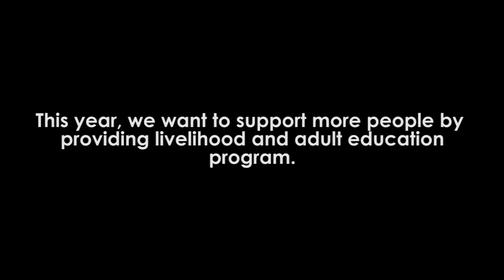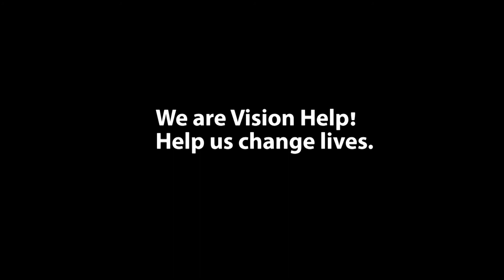Scholarship & Livelihood Project in Tondo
Vision Help International Care Foundation is a non-profit Christian charity organization, motivated to fight poverty and elevate communities in the Philippines.